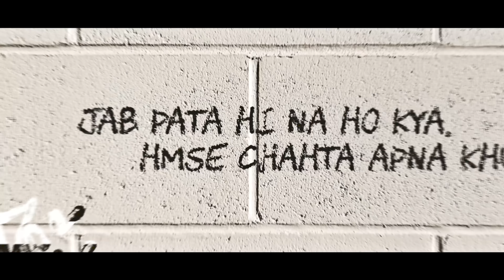Prisha Meri Jaan Official Song [Lyrical Video] - Mayur Gaming Rap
Prisha meri jaan
Mayur gaming

Lyrics - Nishayar
MixMaster - @RishhhRecords
Thumbnail Edit By - @LYRICGAMINGINDIA